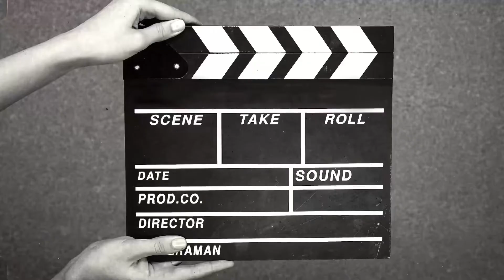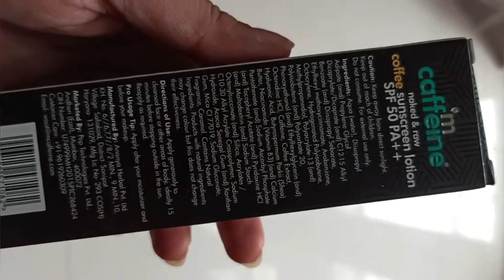Mcaffeine Coffee Lotion Sunscreen SPF 50 PA++ | Repair UV Damage, Zero White Cast & Water Resistant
Coffee Lotion Sunscreen SPF 50 PA++

Caffeine SPF 50 PA+++ Coffee Powder Sunscreen - 100% Mineral, Matte Sunscreen with No White Cast Review